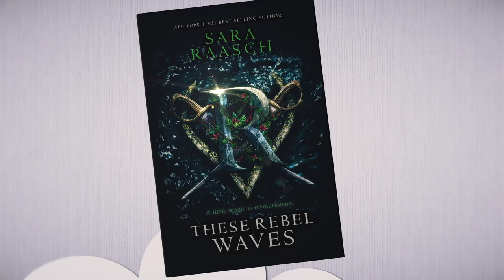These Rebel Waves by Sara Raasch | Epic Reads Explains | Book Trailer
Deadly magic and dangerous adventures collide in this truly revolutionary fantasy novel! Are you ready to set sail with These Rebel Waves?

Adeluna is a soldier.

Five years ago, she helped the magic-rich island of Grace Loray overthrow its oppressor, Argrid, a country ruled by religion. But adjusting to postwar life has not been easy. When an Argridian delegate vanishes during peace talks with Grace Loray’s new Council, Argrid demands brutal justice—but Lu suspects something dangerous is at work…

As conspiracies arise, she, as well as the infamous raider Vex and the crown prince Ben, will have to decide who they really are… and what they’re willing to become for peace.